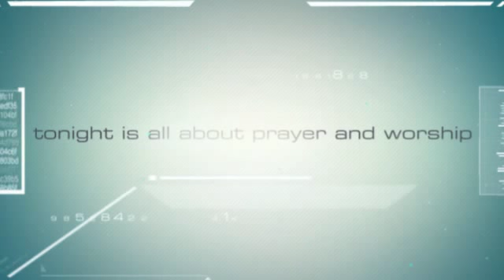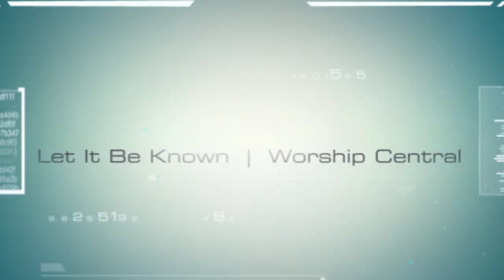Riverside News | 3rd May 2015